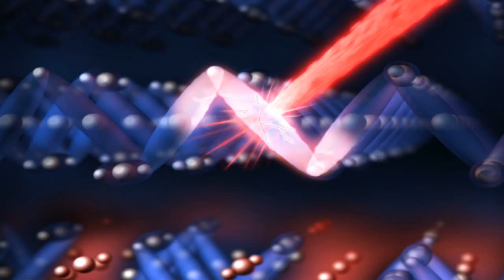29.07 ANTONIO PASSERO • Transition Lab • Torre Regina Giovanna